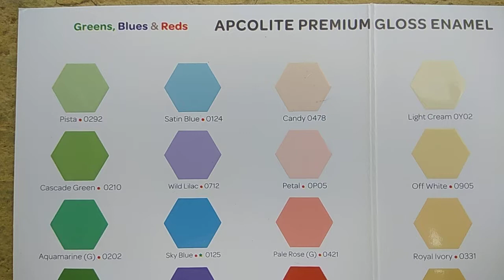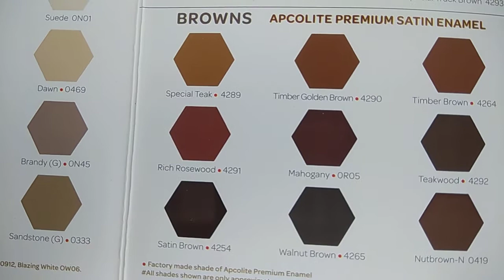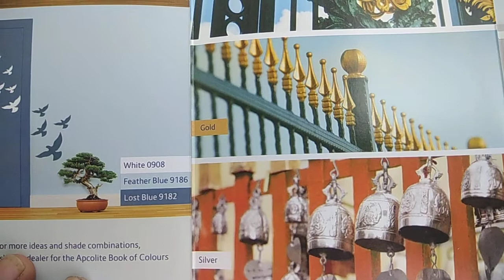oil paint shade card asian paints with code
Asian paints